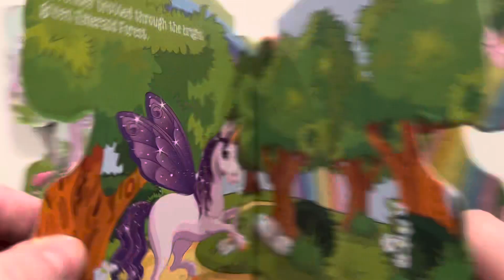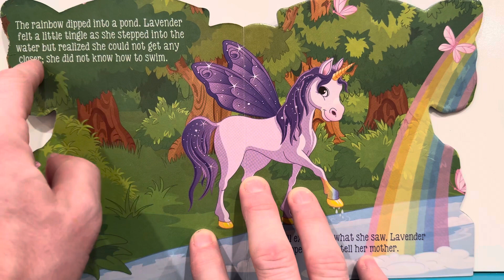The Purple Unicorn board book aloud for kids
Dad Reads - The Purple Unicorn (board book read aloud for kids)